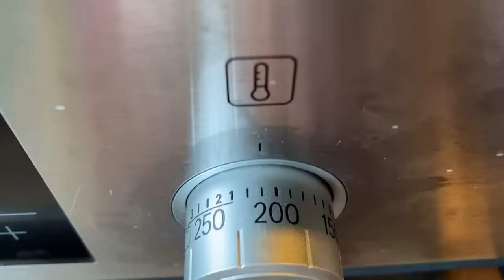Coldmirror's Cooking Corner - Hagrids Felsenkekse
Hey meine Kochkünste (bzw Backkünste) sind etwas besser als die von Hagrid! Zumindest beißt sich niemand die Zähne daran aus. Und das ist doch schon mal was!

Ich gehöre auch zu funk. Schaut doch da mal rein